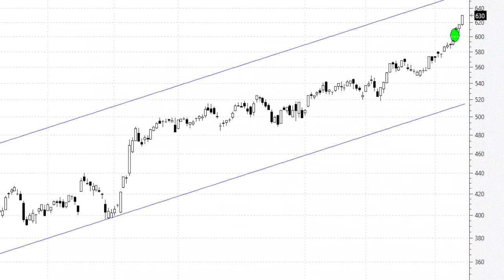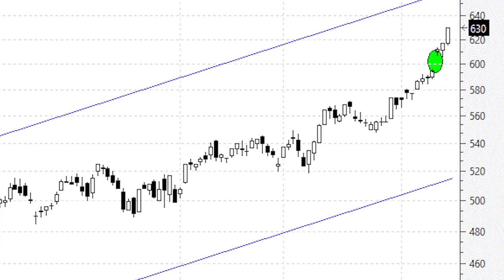Videoanálisis de LVMH muy cerca ya de la parte alta del canal alcista